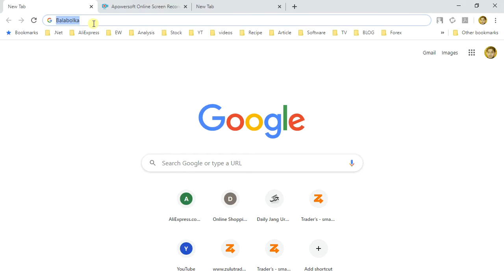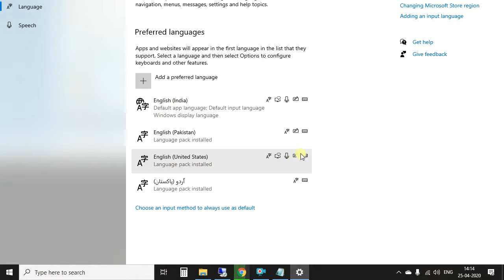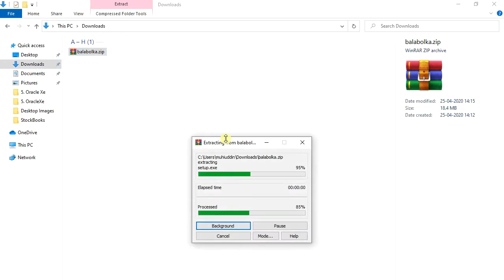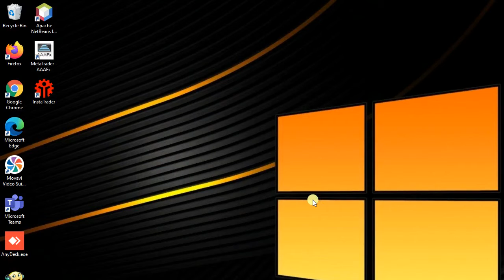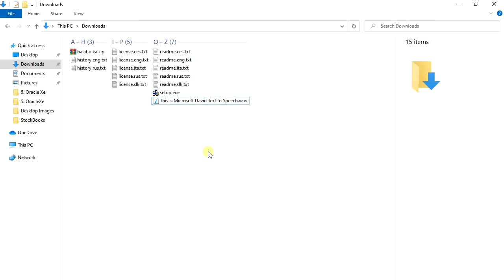Install Microsoft Text to Speech using BalaBolka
In this video you we will install Microsoft Text to Speech (TTS) using third party software BalaBolka. You will know how to set up text to speech software.

The Microsoft text-to-speech voices are speech synthesizers provided for use with applications that use the Microsoft Speech API (SAPI) or the Microsoft Speech Server Platform. There are client, server, and mobile versions of Microsoft text-to-speech voices. Client voices are shipped with Windows operating systems; server voices are available for download for use with server applications such as Speech Server, Lync etc. for both Windows client and server platforms, and mobile voices are often shipped with more recent versions of Windows Phone. Windows 10 also brings the mobile text to speech voices to the desktop starting with the Anniversary Update.

Balabolka is a Text-To-Speech (TTS) program. All computer voices installed on your system are available to Balabolka. The on-screen text can be saved as an audio file.

Balabolka
The program uses various versions of Microsoft Speech API (SAPI); it allows to alter a voice's parameters, including rate and pitch. The user can apply a special substitution list to improve the quality of the voice's articulation. This feature is useful when you want to change the spelling of words. The rules for the pronunciation correction use the syntax of regular expressions.

Balabolka can save the synchronized text in external LRC files or in MP3 tags inside the audio files. When an audio file is played with players on a computer or on modern digital audio players, the text is displayed synchronously (at the same way, as lyrics for songs).

- Microsoft Text to Speech (TTS)
- BalaBolka
- Text to Speech Software
- How to Install Text to Speech